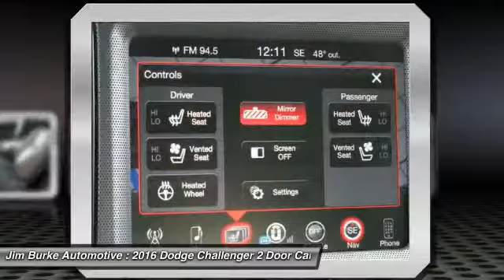2016 Dodge Challenger Birmingham AL DO16141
2016 Dodge Challenger

*New Arrival* This 2016 Challenger SXT Plus This Challenger is equipped with ABS Brakes -Power Seat -Auto Climate Control -AM/FM Radio and many other amenities that are sure to please. Jim Burke!  Where THE SALE NEVER ENDS!